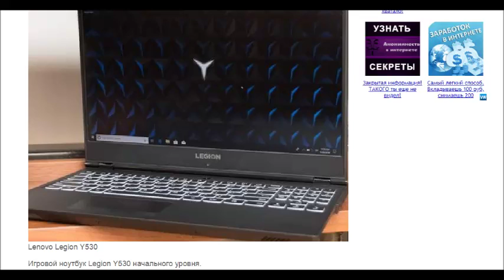Метки МК 13-15